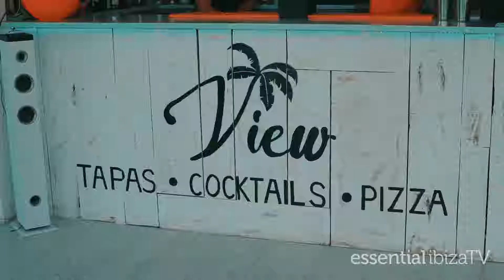Timeless Charter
The specially designed charters offer a wide range of experiences to be enjoyed, all incorporating the fantastic sunshine, music fun and glamour that the Balearic island boasts.

Heading out to sea has become one of the most popular Ibiza attractions in recent years, with a selection of charters available, depending on your preference From couples looking for a romantic day away from the rigours of the island to groups of mates enjoying a private party on board to an excitable group of stag and hens or families enjoying a different perspective of the island, taking to your own boat for the day will be one of the highlights of your Ibiza trip.